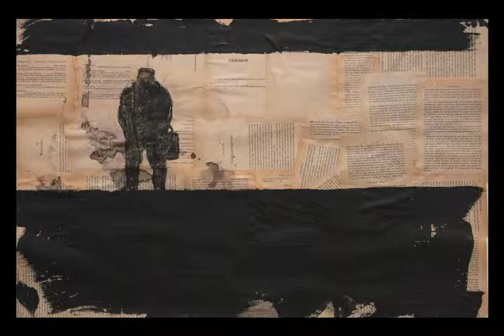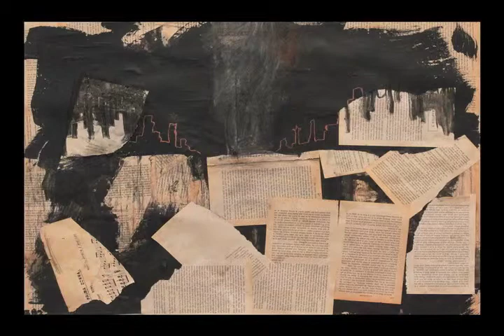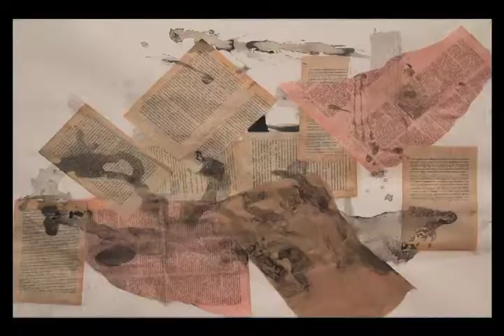adrift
'Adrift' is a hand drawn film created by Sydney based artist Todd Fuller. It is a mixed media animation utilising chalk, charcoal, acrylic paint, ink and a variety of found papers. 'Adrift' is the story of a man, a balloon, a briefcase and a boat.